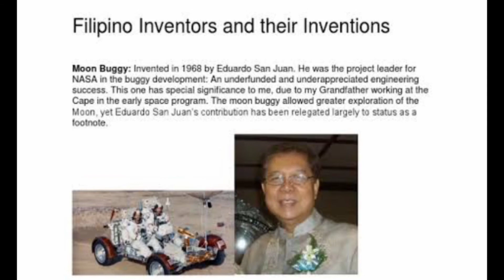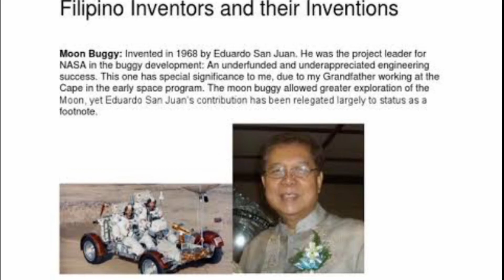Moon Buggy - Filipino Invention hoax!!! Chismis noon hanggang sa ngaun